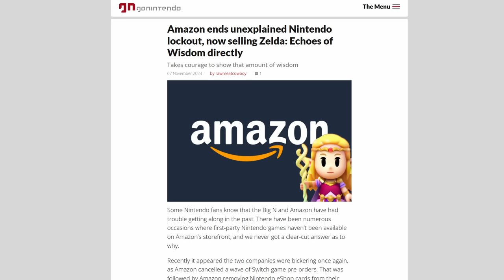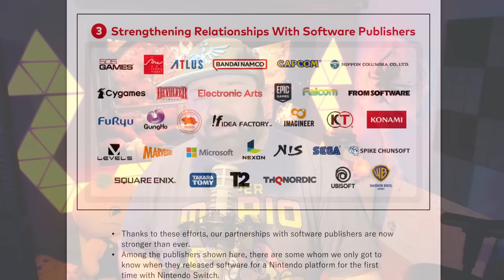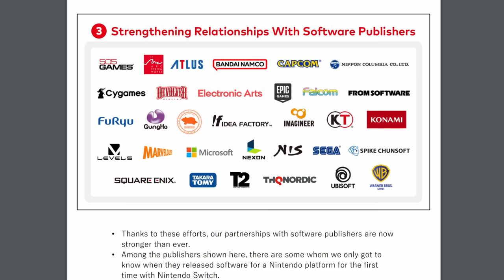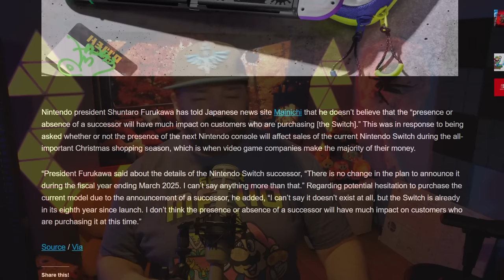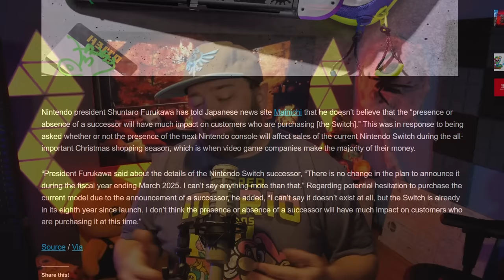Switch 2 Reveal Can Happen Any Time Now, Says Nintendo!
It turns out Nintendo can reveal the Switch 2 at any time... according to themselves.